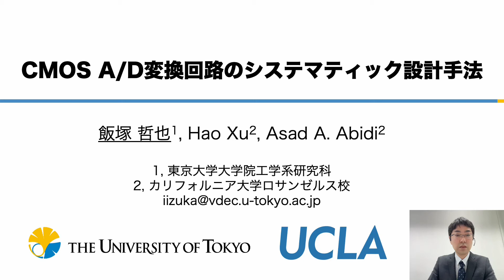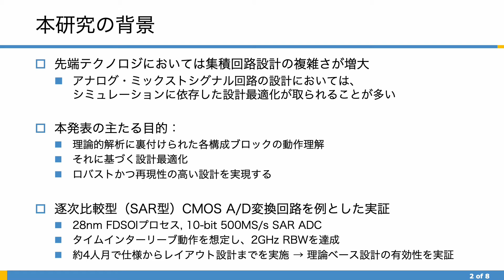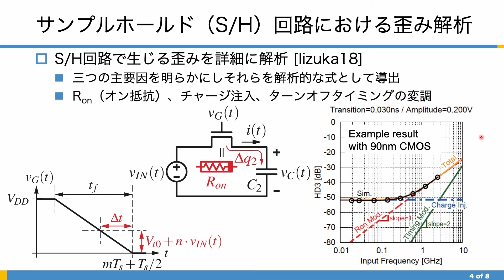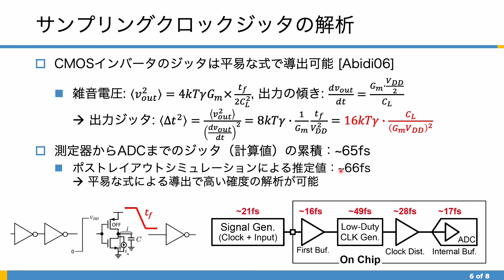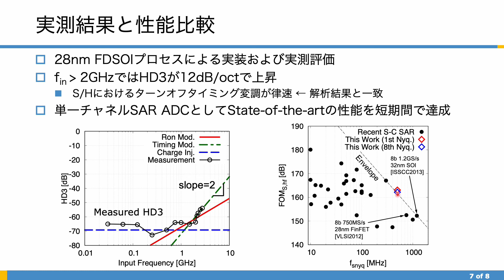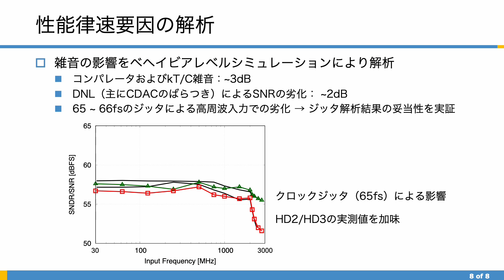03 CMOS A/D変換回路のシステマティック設計手法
総合大会 弾丸プレゼン
飯塚哲也　東京大学